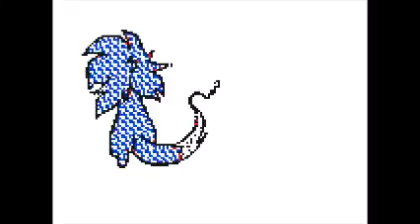Speed of love/ Flipnotestudios3D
well here for my lovy Willem, we already have 8 months together and I wanted to give him something different I hope he like it and everyone like this flipnote I take days and get so busy omg...nuu I hate thats but I finally can upload this flipnote I hope everyone like it nya

And really thanks you for watch this flipnote